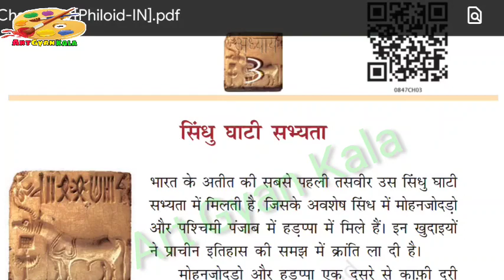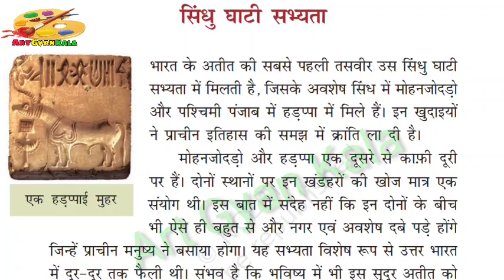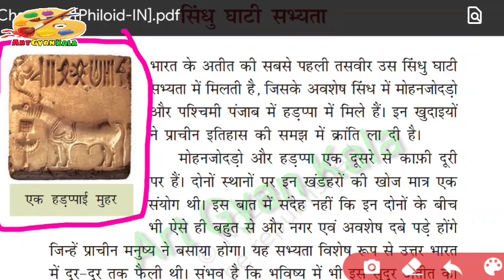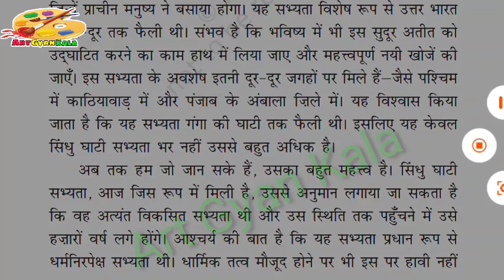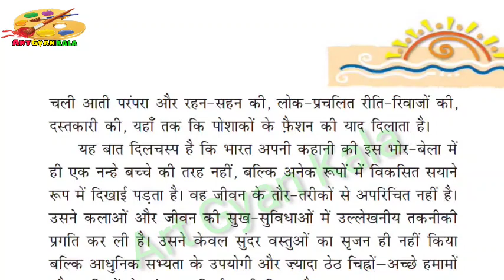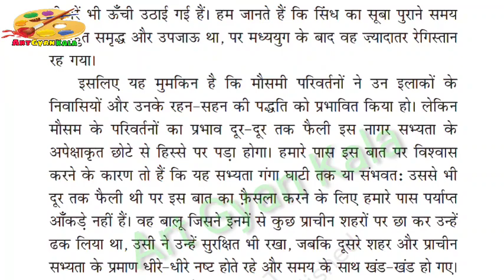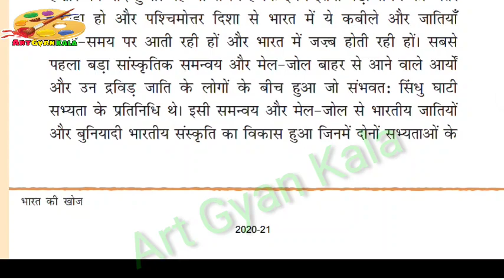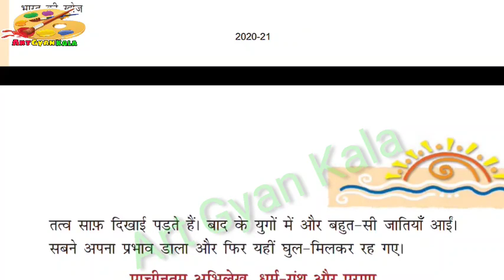Singhu ghati sabhyata @ सिंघु घाटी सभ्यता से विशेष जानकारी जो आर्ट स्टूडेंट्स के लिए जरूरी है।